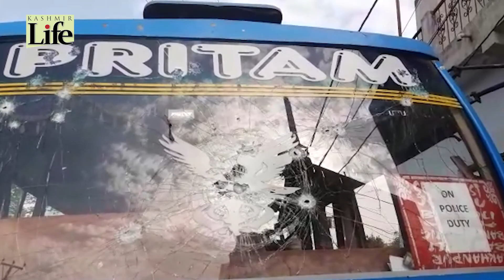Jammu Encounter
Two militants and a CISF sub inspector were killed and four security personnel injured in an encounter between the militants and counter insurgent forces in Jalalabad area of Sunjwan in Jammu district on Friday, watch the video